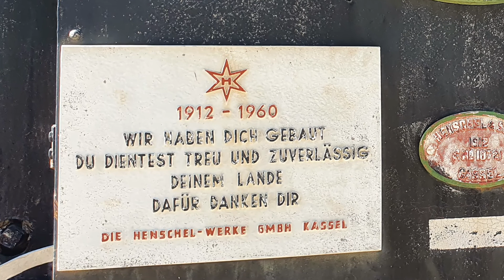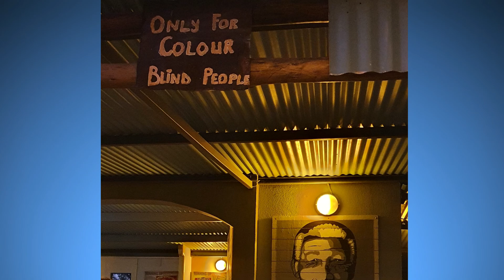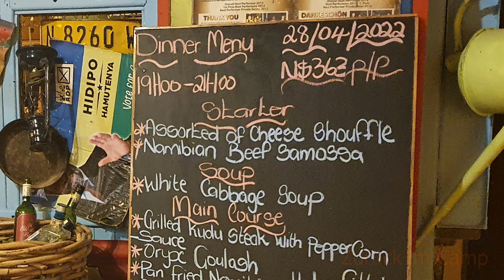Namibia Rundreise 2022 Teil 3 Etosha Safari Camp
Eine Rundreise April/Mai 2022 mit für mich aussergewöhnlichen Eindrücken und Erlebnissen.
Musik von ComaStudio  und Alex_MakeMusic auf Pixabay